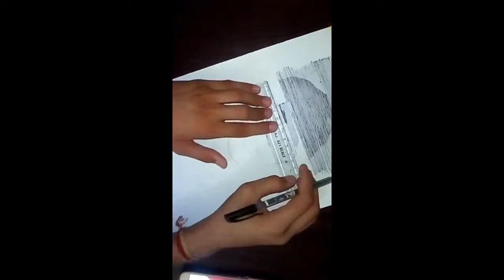sketch of sourav joshi for 5 M cellebration with scale@souravjoshivlogs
hey guys first time maine scale se drawing banai hai to i hope aap sabhi ko pashand aaya ga

thanks